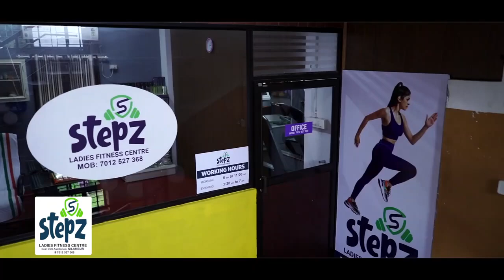നിലമ്പൂര്‍ കെ.എസ്.ആര്‍ ടി.സി ഡിപ്പോയില്‍ നിന്നും ബാംഗ്ലൂരിലേക്കുള്ള ബസ് തകരാറിലായത്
നിലമ്പൂര്‍ കെ.എസ്.ആര്‍ ടി.സി ഡിപ്പോയില്‍ നിന്നും ബാംഗ്ലൂരിലേക്കുള്ള ബസ് തകരാറിലായത് യാത്രക്കാരെ വലച്ചു.